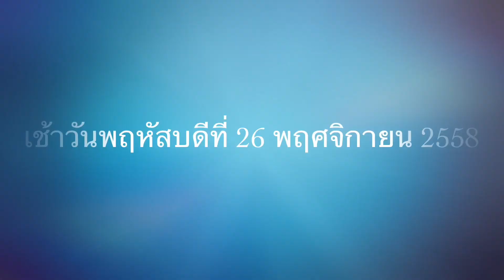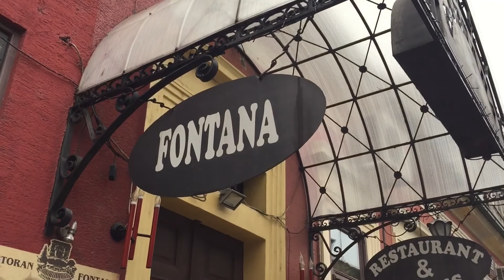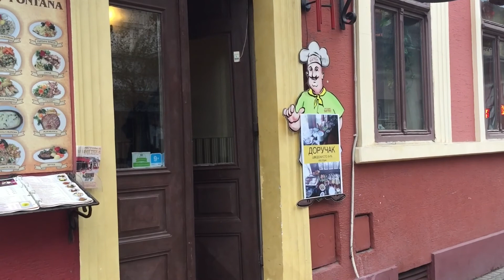Dr.Komson Wongwan @ 26 -11- 58 Novi Sad,Serbia